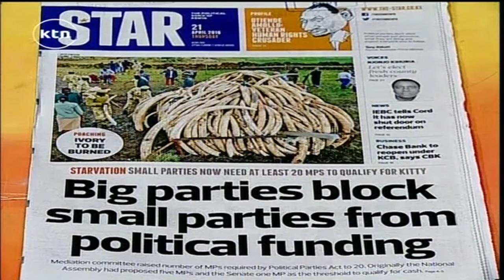How big parties block small parties from big monies